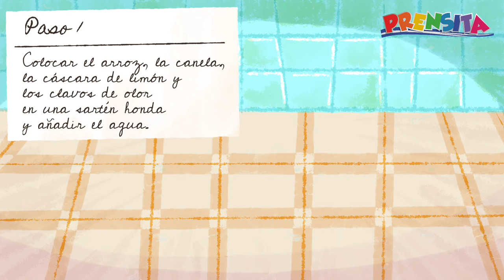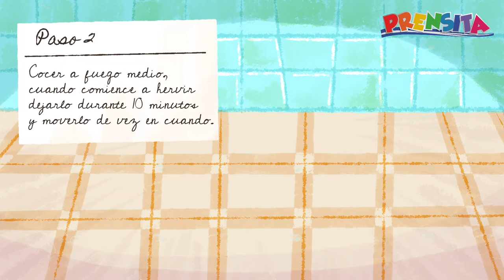Recetas y manualidades: Arroz con leche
Aprende a preparar un delicioso arroz con leche. Esta es una receta tradicional de la cocina salvadoreña.